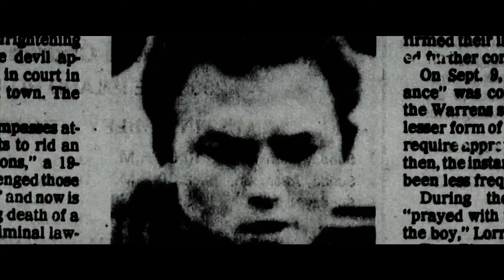BASED ON TRUE STORY KISAH SANTET TERHEBOH DI AMERIKA || ALUR CERITA THE CONJURING 3 (2021)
Alur Cerita The Conjuring 3

Kisah mengerikan tentang teror, pembunuhan, dan kejahatan tak diketahui sebelumnya kisah yang mengejutkan bahkan dialami oleh keluarga Ed dan Lorraine Warren. Salah satu kasus paling sensasional dari arsip penyelidikan mereka, dimulai dengan pertarungan untuk jiwa seorang anak laki-laki, kemudian membawa mereka kepada seuatu yang belum pernah mereka lihat dan alami sebelumnya.

Tanggal rilis: 2 Juni 2021 (Indonesia)
Sutradara: Michael Chaves
Produser: James Wan; Peter Safran
Penulis cerita: James Wan; David Leslie Johnson-McGoldrick
Perusahaan produksi: New Line Cinema; The Safran Company; Atomic Monster Productions